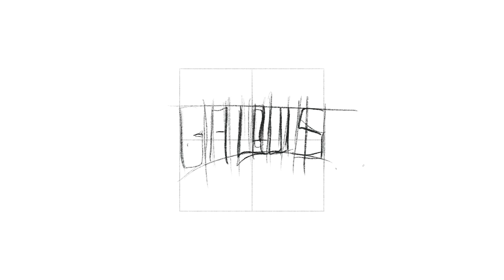GALIUS logotype | By Anh Do - Anhdodes